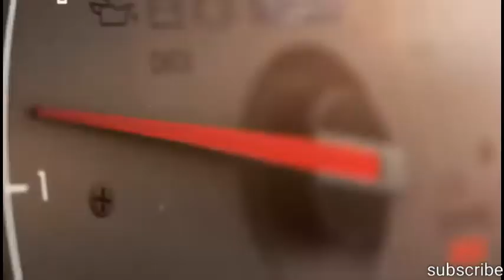TOP Speed by T-Bull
Hello guys welcome back to the channel everyone
Iam back with the another video
This is the Top speed by T-bull
Download it and enjoy

CHANNEL LAUNCHED: 11MAY2018
YOUTUBE PROFESSION: GAMER